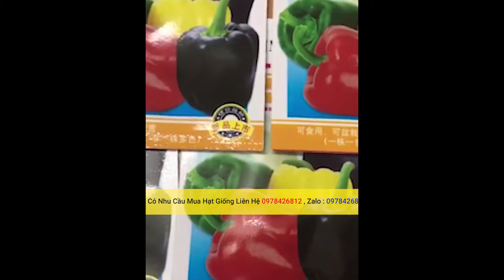hạt giống ớt chua ngọt đài loan nhập khẩu nguyên bao bì